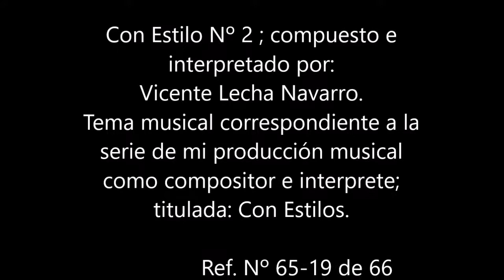Balada de autor original e inédita.